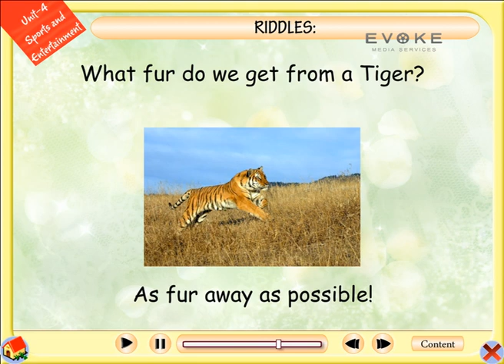Riddles || G.K Lesson